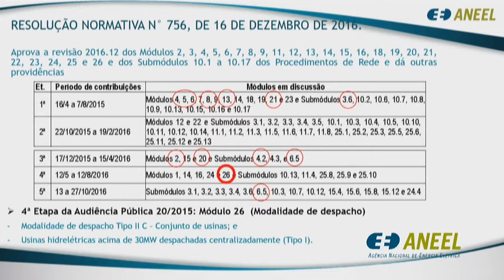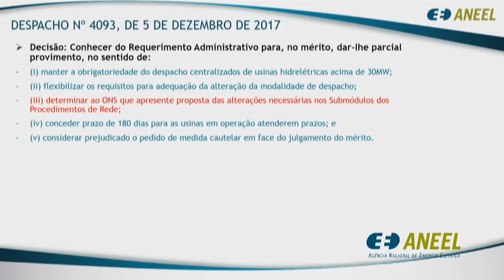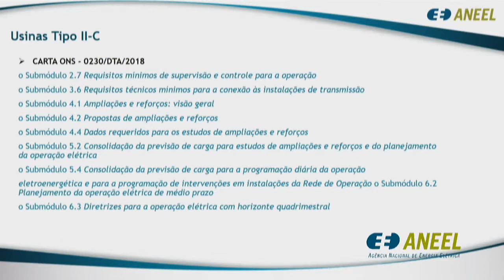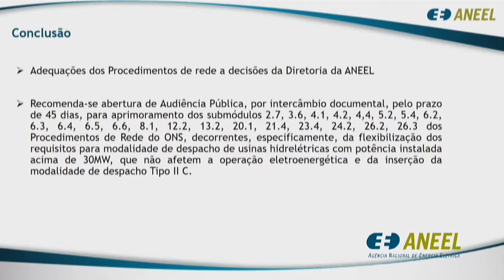Item 4 - 31ª Reunião Pública Ordinária ANEEL 28/08/2018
Item 4. Processo: 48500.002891/2018-61 Assunto: Proposta de abertura de Audiência Pública com vistas a colher subsídios e informações adicionais para o aprimoramento da proposta de revisão dos submódulos 2.7, 3.6, 4.1, 4.2, 4,4, 5.2, 5.4, 6.2, 6.3, 6.4, 6.5, 6.6, 8.1, 12.2, 13.2, 20.1, 21.4, 23.4, 24.2, 26.2, 26.3 dos Procedimentos de Rede do Operador Nacional dos Sistemas – ONS. Diretor-Relator: Sandoval de Araújo Feitosa Neto